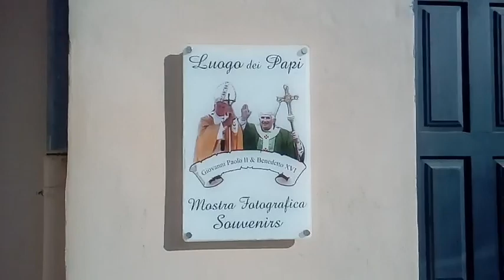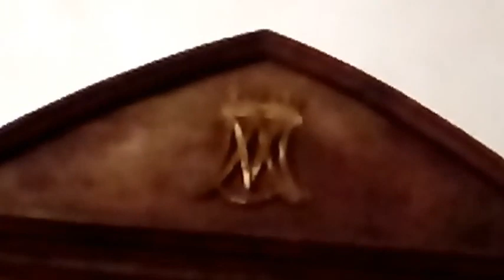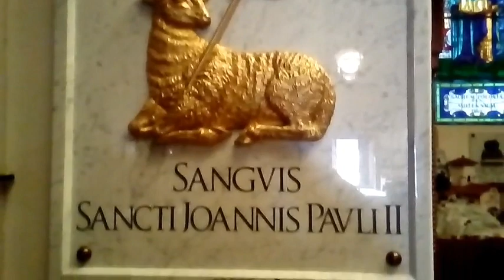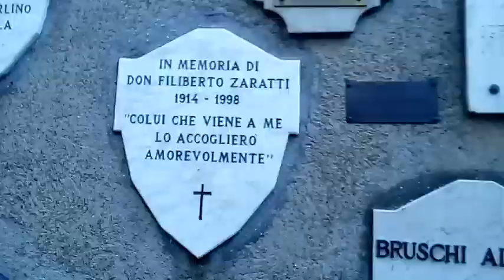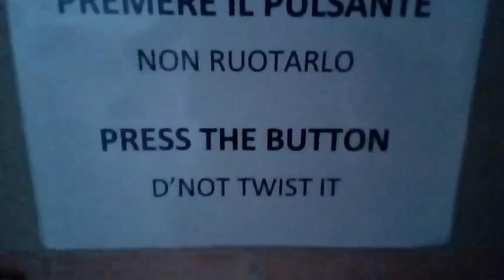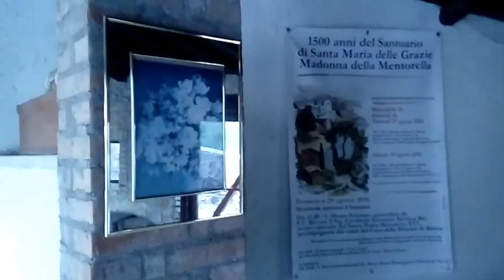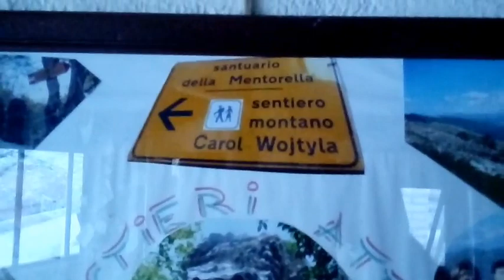Exodus 05 • Capranica Prenestina - Guadagnolo (2020)